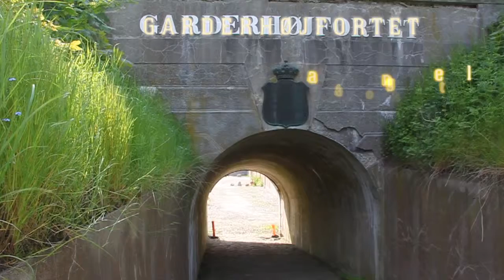Jagten gennem historien 2014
Tak til alle der løb, sneg sig rundt og løste mysterier 23. maj. Her kan du se klip fra Jagten 2014.

Snør løbeskoene og kom med næste gang, 8. - 10. maj 2015.

Dansk Orienterings-Forbund og Golden Days inviterer børn og voksne til at dyste på viden og historien- samtidig med at de får pulsen op! Jagten er et nyt kulturtilbud og et orienteringsløb for hele familien, som byder på 15 mysterier, der kombinerer familiesamvær, fysisk aktivitet og viden.

Jagten finder sted udvalgte steder:
Fredensborg, Rødovre, Gentofte, Frederikssund, Gladsaxe, Stevns, Hillerød, Halsnæs, Rudersdal, Gribskov, Helsingør, Lejre og København.

Løbene henvender sig primært til børn i alderen 6-12 år.

Jagten gennem historien er finansieret af KulturMetropolØresund, Region Hovedstaden, Kulturministeriet og Nordea-fonden og arrangeres i samarbejde med Dansk Orienterings-Forbund.